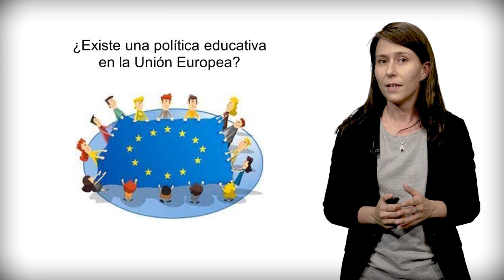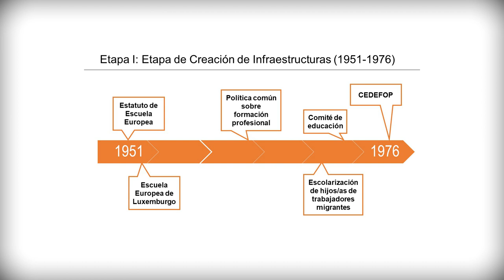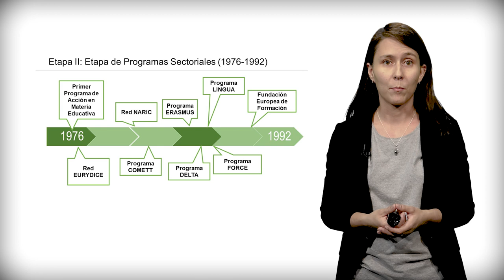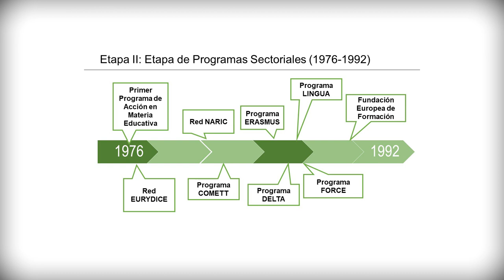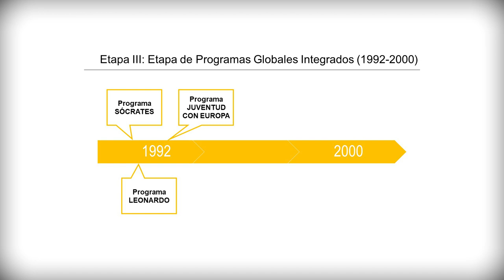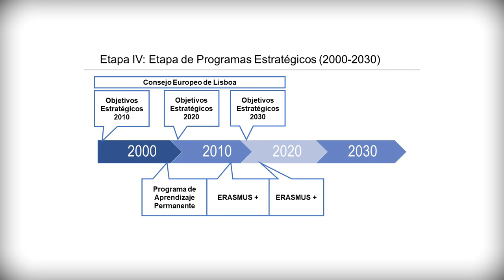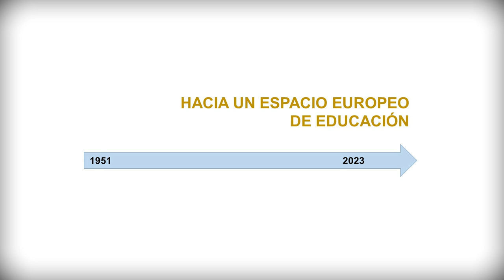Política educativa de la Unión Europea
En este vídeo se explican las etapas de la política educativa de la Unión Europea desde su origen hasta la actualidad. La Unión Europea apunta líneas de acción en Política Educativa que se orientan hacia un Espacio Europeo de Educación.